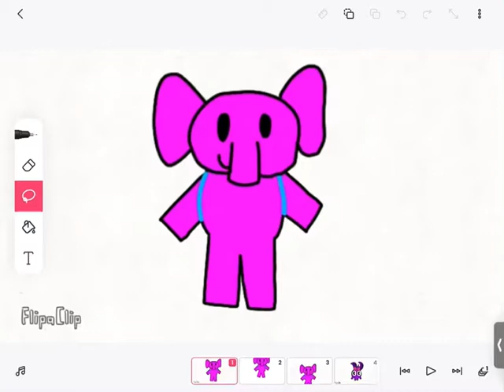YouTube band 5